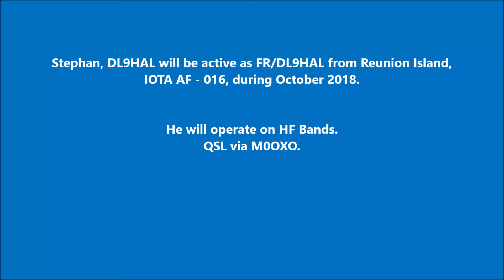FR/DL9HAL Reunion Island. From dxnews.com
Stephan, DL9HAL will be active as FR/DL9HAL from Reunion Island, IOTA AF - 016, during October 2018.